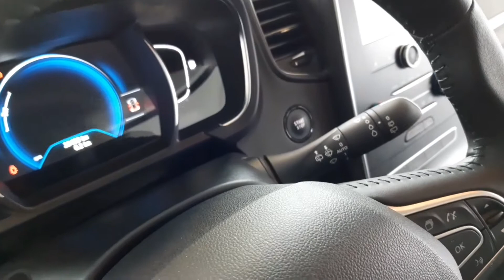Renault Laval - GRAND SCENIC 5PL DCI 130 LIMITED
Présentation d’un nouveau véhicule d’occasion, du groupe Jean-Louis GUILMAULT, présent sur le site de Renault Laval.

🚘 Renault Grand Scenic 5pl DCI 130 Limited
💰 19 900€
🐎 130ch
📆 09/2018
🌍 29931 km
📂 VO181592

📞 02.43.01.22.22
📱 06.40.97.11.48